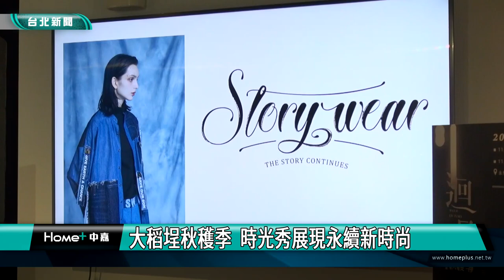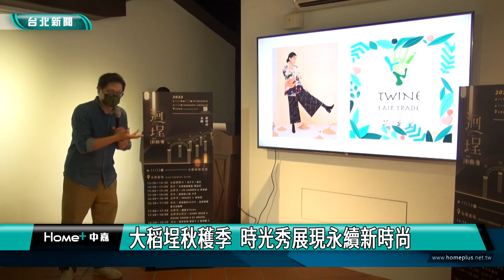大稻埕 秋穫季|大稻埕秋穫季 時光秀展現永續新時尚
由大稻埕創意街區發展協會主辦的「2022大稻埕秋穫季」，去年因疫情停辦，今年重磅回歸，11/13登場的【大稻埕時光秀】，設計師透過支持環保紗線、零廢運用、公平貿易，展現SDGs永續新時尚的精神，邀請民眾一起迴埕，感受大稻埕的時尚風華。